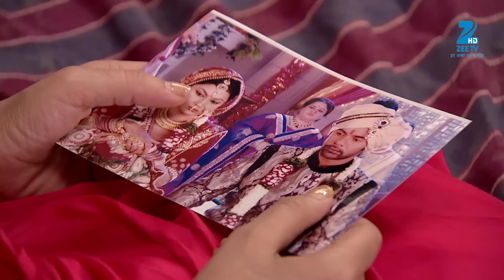Ep. 628 | Tanu ने चलाया अपना चक्रव्यूह Pragya को घर से निकालने के लिए | Kumkum Bhagya | Zee TV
For Abhi's sake, Pragya decides to leave. She tries to hand Abhi the property papers, which Tanu snatches from her. To spare Dadi the pain, Pragya leaves without informing her. While Pragya makes her way to the front door, she recalls the moments she had shared with Abhi. Later, she arrives at her maternal house, where she informs her family of her decision. Abhi locks himself up in a room with Pragya's thoughts, while Tanu informs Aliya that Pragya has left the house.

Show Name : Kumkum Bhagya
Producer/Star Cast : Mugdha Chaphekar, Krishna Kaul, Rachi Sharma, Abrar Qazi.
Episode No : 628